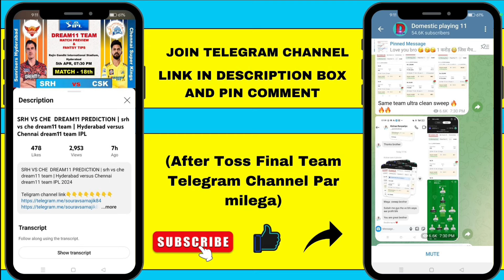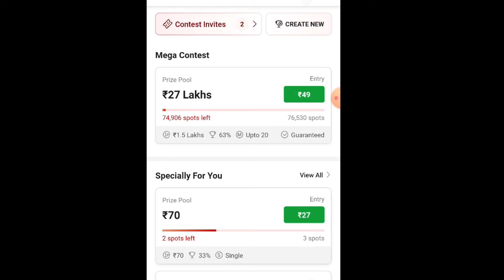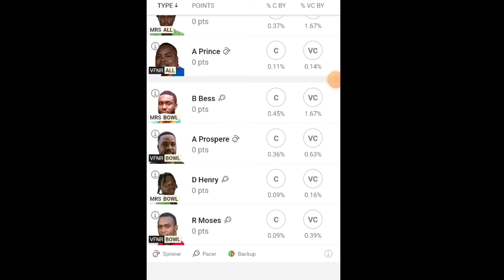MRS VS VFNR DREAM11 PREDICTION | mrs vs vfnr dream11 team | West Indies T10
1. This analysis is based on my Understanding, knowledge and instinct .While selecting your team, consider the points mentioned and make your own decision.

2.Dream11 takes great care to comply with all central and state legislation in India to ensure that users are fully protected. Every contest on platform is carefully designed to comply with applicable statutes and regulations in India. Dream11 constitutes a 'game of mere skill', which makes the Dream11 game exempt from the provisions of the Public Gambling Act, 1867 (PGA). Dream11 is a legitimate business activity protected under Article 19(1)(g) of the Constitution of India.